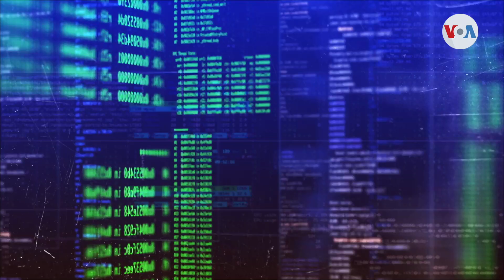EEUU lanza agresiva estrategia nacional de ciberseguridad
La Casa Blanca develó este jueves una agresiva estrategia de seguridad cibernética que establece parámetros para la defensa nacional y otorga más carga de responsabilidad a las empresas tecnológicas. Informa Jorge Agobian, de la Voz de América.